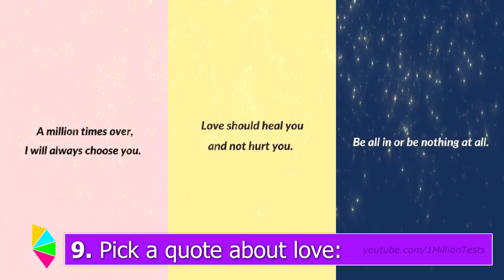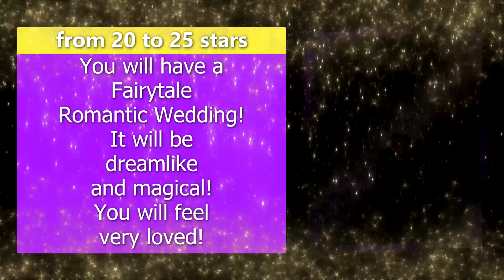WHAT TYPE OF WEDDING WILL YOU HAVE? Personality Test Quiz - 1 Million Tests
1 Million Tests presents: WHAT TYPE OF WEDDING WILL YOU HAVE?
The wedding day is one of the most important days in a girl's life! And this day should totally represent your style and what you like.
Take my personality test to find out what type of bride will you be when you marry and how your wedding will be!

Let everybody know your result!